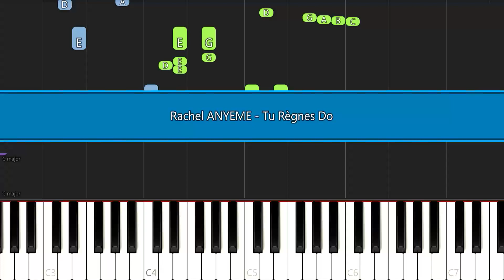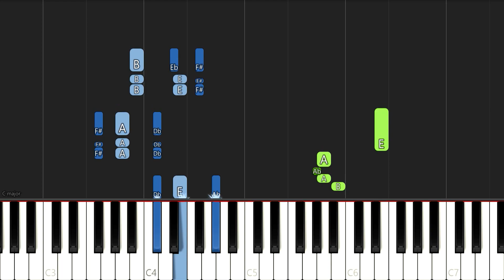Rachel ANYEME - Tu Règnes | EASY PIANO TUTORIAL BY Extreme Midi